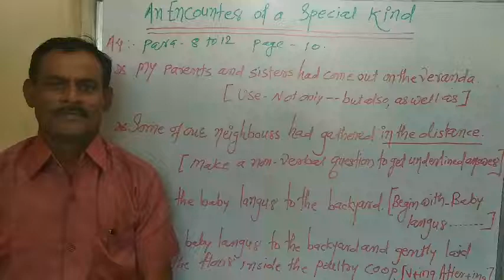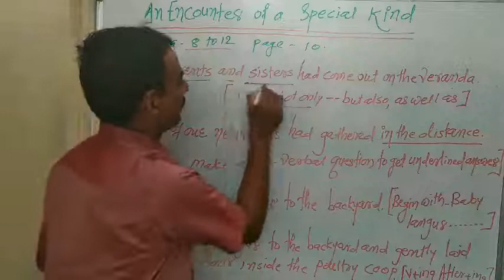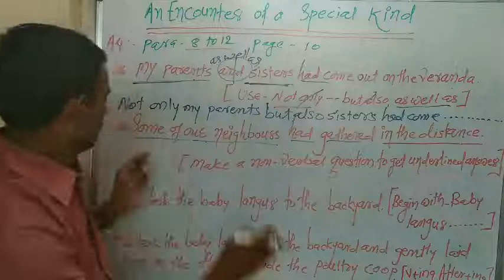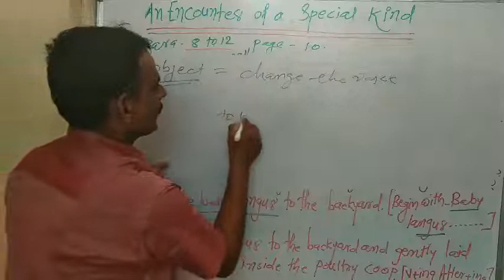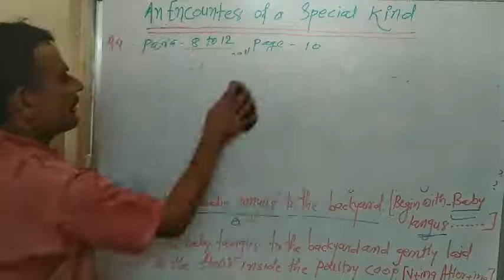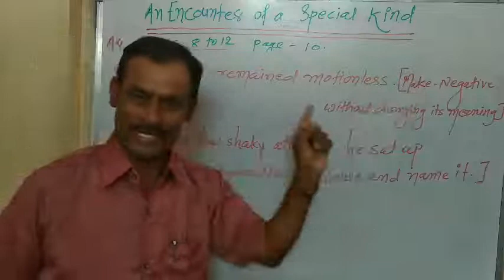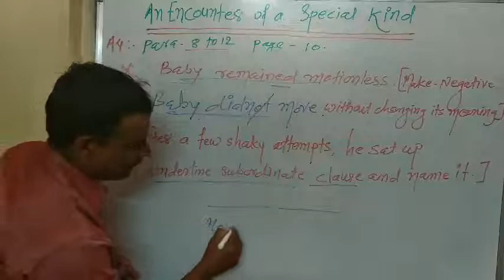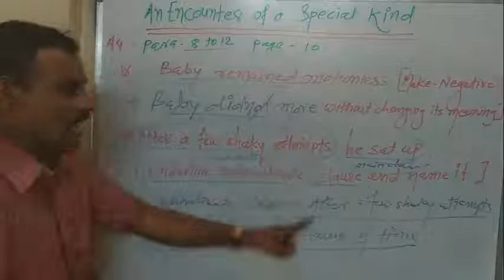1.2 An Encounter of a Special Kind (Para. 8 to 12 , page 10)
Que / Activity.  A4. ( Grammar based ) Do as directed ,Model Questions/Activity